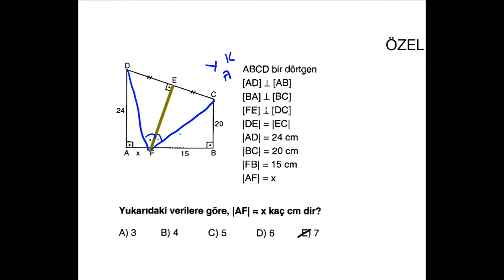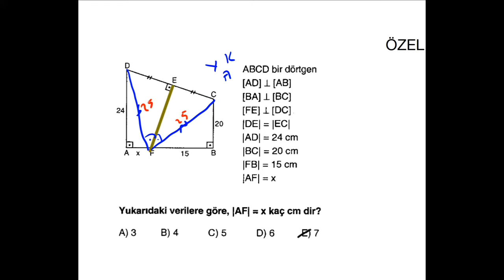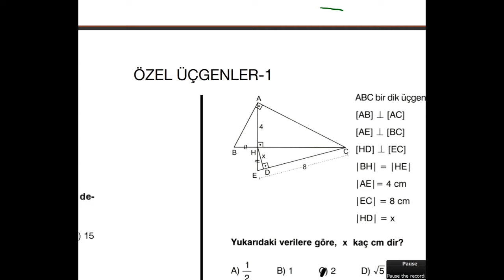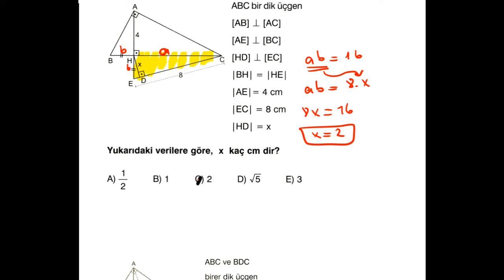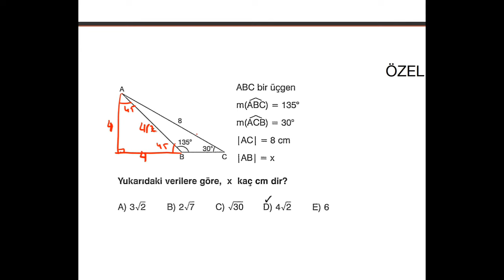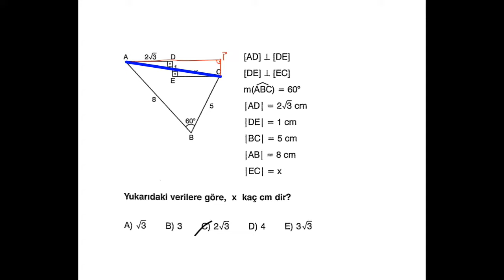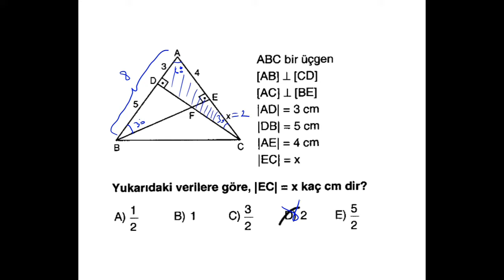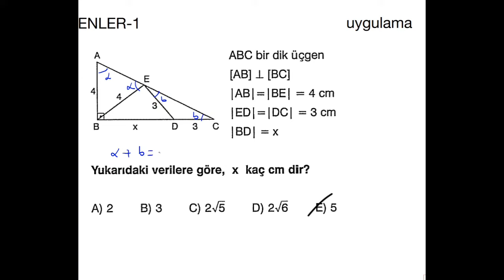DİK VE ÖZEL ÜÇGENLER SORU ÇÖZÜMÜ